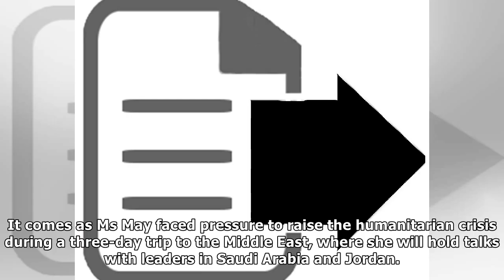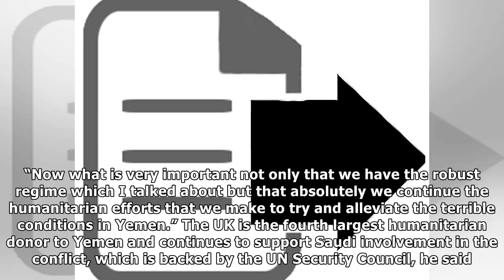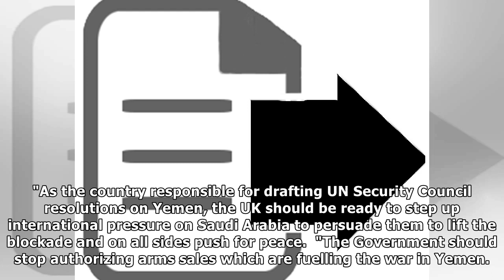Government asked why they are condemning yemen conflict while selling £4.6bn of arms to saudi arabi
Government asked why they are condemning yemen conflict while selling £4.6bn of arms to saudi arabia | News 24H TV
The Government has been attacked for allowing £4.6bn arms sales with Saudi Arabia amid calls for the Middle Eastern kingdom to end its blockade of Yemen. SNP Westminster leader Ian Blackford said regi...